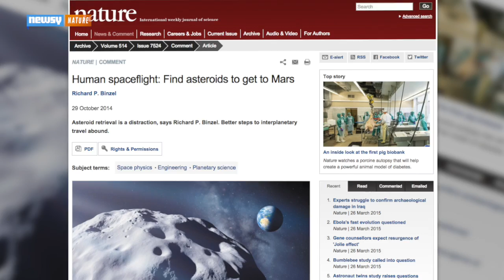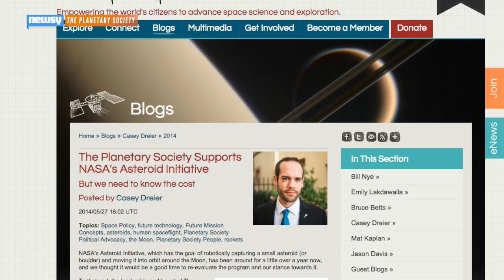Why So Many People Think NASA's Asteroid Mission Is A Waste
The Asteroid Retrieval Mission announced this week bears little resemblance to its grand beginnings. Even NASA scientists are asking, "Why bother?"